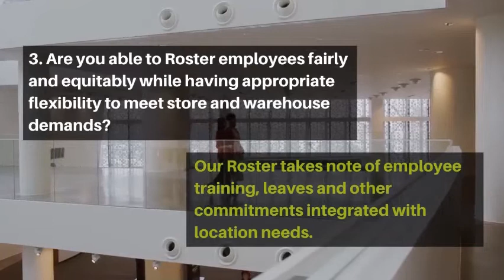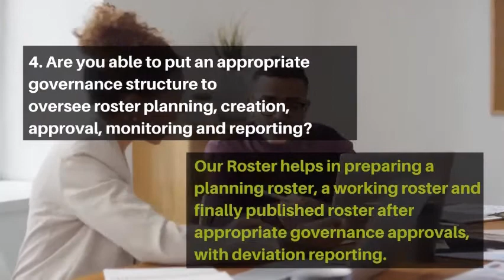Retail ViVA Roster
Planning a workforce with myriads of stores and varied customer demands can be challenging, time-consuming and laborious.  Most often, workforce scheduling is done in large spreadsheets, struggling to keep it under control and making it bulky to load and view. The operational analysis makes impossible out of bulky spreadsheet. Workforce roster is about matching required capacity to people availability while taking care of individual and organisational preferences.  Workforce schedules must also integrate with compliance to contractual and regulatory obligations. Our Roster module is one comprehensive solution that takes all aspects revolving around workforce roster with transparency, accountability, and productivity. Planned and unplanned workforce absenteeism coupled with planned and unplanned customer demands can be planned smartly with buffer planning for being on top of service and delivery to your customers all the time. Our workforce roster is advanced in its features and can cater to most situations that you are encountering in your day-to-day Retail business. Benefit from adopting our workforce roster and achieve efficiency and achieve more.